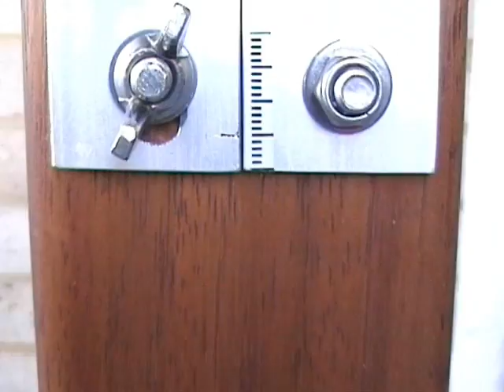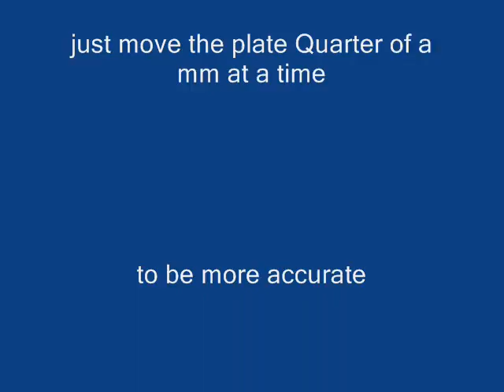Fret Bender ( Home made ) Fret Wire Bender all Radius Adjustable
This is My Home made fret Bender, goes from Zero to 7.25 radius + more. I  Got fed up in the Uk Looking to buy one so  i made a few of my own 1 to keep ther 4 to sell.  Nylon washers and collar inserts. Steel Collars, All bolts \ wing nuts and Washers,atre stainless steel. New Car Window winder Handle. The body is of a good Hardwood. The Adjustable plates are of Aluminium. Hope this shows That things can be made ( took me some time as i dont really have any engineering tools. ) Everything cut and shaped by hand, some are slightly different . They all work well.